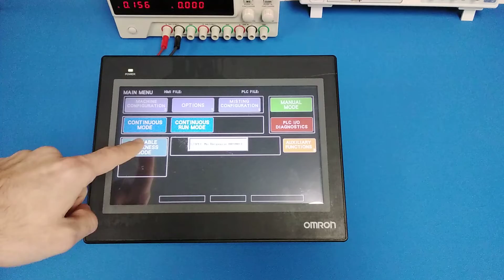412255 - OMRON DISPLAY - NB10W-TW01B